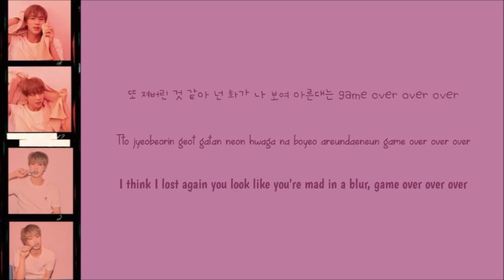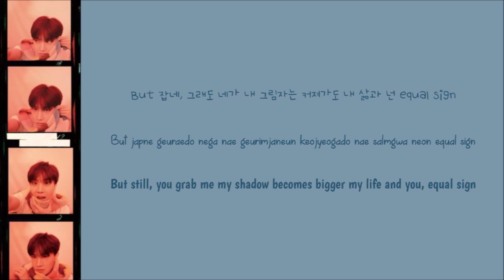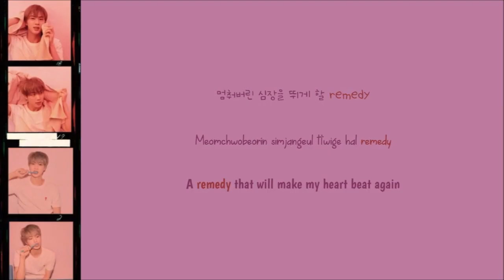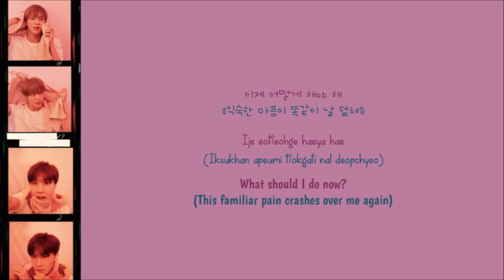BTS(방탄소년단) - Jamais Vu (Colour Coded Lyrics Han/Rom/Eng)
BTS Jamais Vu
Sorry for any mistakes
Artist: BTS
Album: Map Of The Soul: PERSONA
Year: 2019
Images: Google Images
Lyrics: colorcodedlyrics